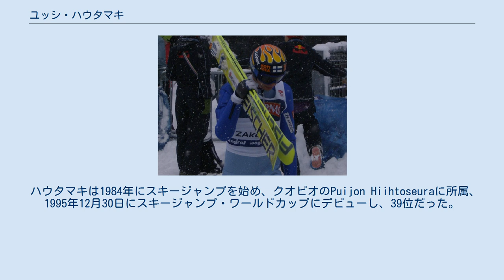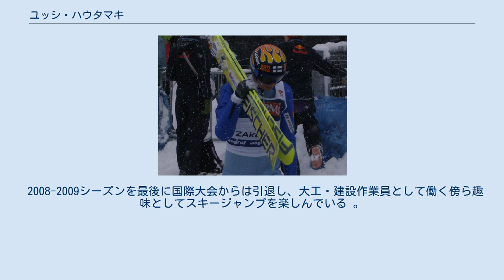ユッシ・ハウタマキ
ユッシ・ハウタマキ（Jussi Heikki Hautamäki 、1979年4月20日 - ）はフィンランド、北ポフヤンマー県オウル出身の元スキージャンプ選手。
1990年代後半から2000年代末まで国際大会で活躍した。
スキージャンプ選手のマッティ・ハウタマキは実弟。
 ハウタマキは1984年にスキージャンプを始め、クオピオのPuijon Hiihtoseuraに所属、1995年12月30日にスキージャンプ・ワールドカップにデビューし、39位だった。
1月13日と14日にはエンゲルベルクでそれぞれ24位、25位となってポイントを獲得した 。
 1997年のノルディックスキージュニア世界選手権では個人、団体とも銀メダルを獲得した。
 ワールドカップでは2001年1月27日の札幌（日本）で3位になったのが自己最高位でこのシーズンは総合でも自己最高の15位となった。
 スキージャンプ・コンチネンタルカップでは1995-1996シーズンに総合20位、2003年1月4日と2006年12月16日に各1勝をあげている。
 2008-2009シーズンを最後に国際大会からは引退し、大工・建設作業員として働く傍ら趣味としてスキージャンプを楽しんでいる 。
 また現役時代からバンド活動を行っており、ヴィレ・カンテらスキージャンプ仲間とともにロックバンドザ・クロイソス（The Kroisos）を結成しベースギターを担当している。